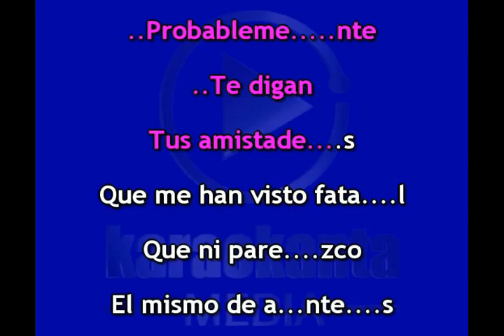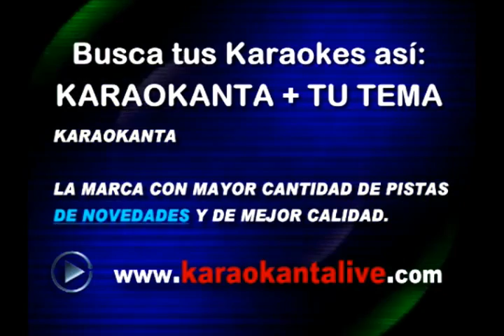Karaokanta - Griss Romero - Probablemente - (Demo)